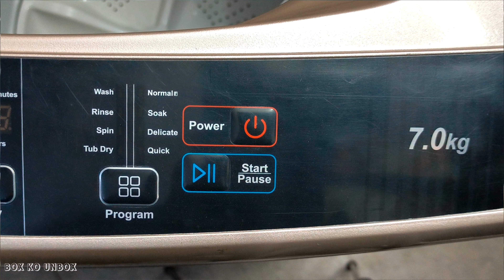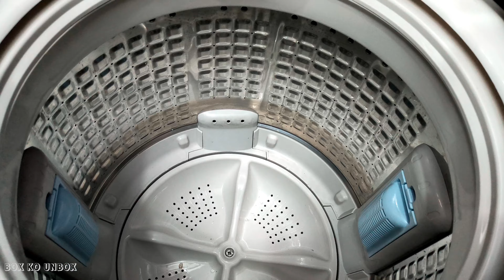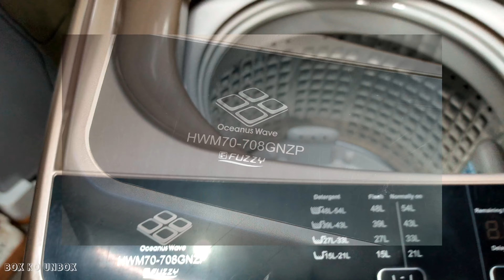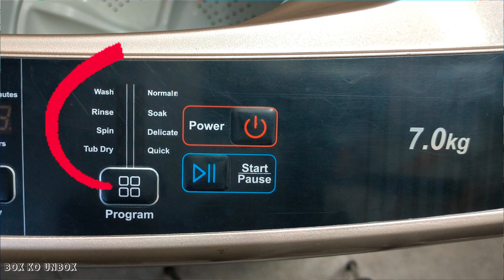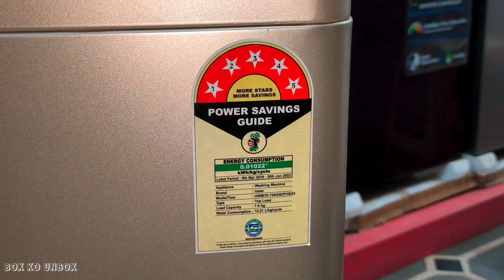Best Washing Machine In India 2024 | Haier Fully Automatic Washing Machine | HWM70-708GNZP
Fully Automatic Top Load Washing Machines are ergonomically friendly and provide great wash quality.

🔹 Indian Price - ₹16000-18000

🔹 Product Details :-
👉 Colour : Brown grey
👉 Price : 31000
👉 Type : Top Load Fully Automatic
👉 USPs : NZP, Oceanus Wave pulsator, Back Control, Quick wash, Softfall
👉 Warranty : 10 Years warranty
👉 Capacity : 7
👉 Dimension WxDxH (mm) : 520*550*960
👉 Motor : Normal
👉 Tub design :  Oceanus Wave
👉 Magic filter : 2 x Blue bulging magic filter
👉 Pulsator design : Balance Clean Pulsator
👉 Lid material: Toughened glass
👉 Lid colour: Black with Haier Logo

🔹 Follow Us on Below Platforms :-)

0:01 - HAIER hwm70-708gnzp Intro
0:30 - HAIER hwm70-708gnzp About Machine
4:24 - HAIER hwm70-708gnzp Point 1
4:47 - HAIER hwm70-708gnzp Point 2
5:24 - HAIER hwm70-708gnzp Point 3
6:14 - HAIER hwm70-708gnzp Point 4
7:06 - HAIER hwm70-708gnzp Point 5
8:18 - HAIER hwm70-708gnzp Negative Point
9:01 - HAIER hwm70-708gnzp Price
9:15 - HAIER hwm70-708gnzp Video Outro